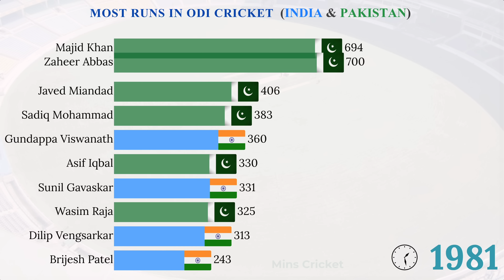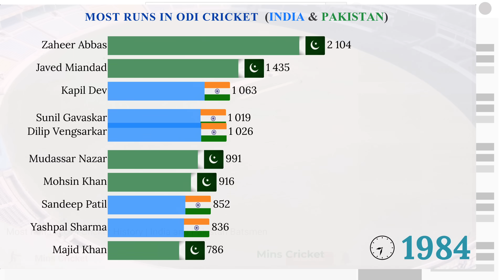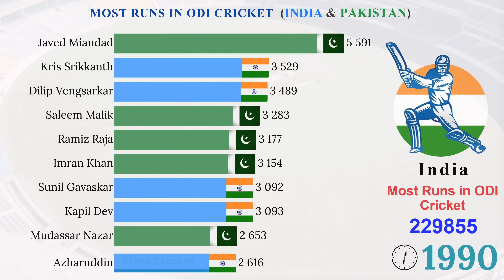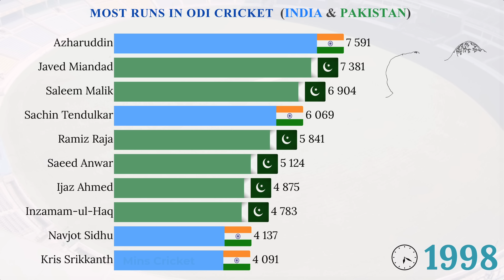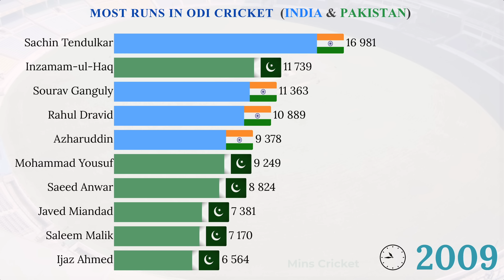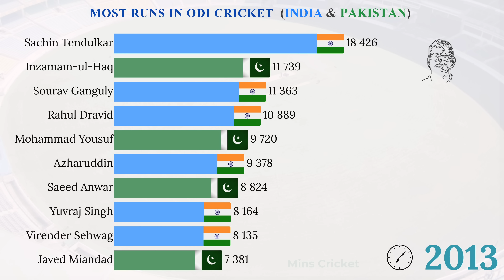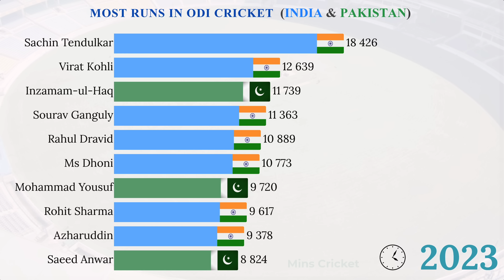Most Runs in ODI Cricket History | India and Pakistan Batsmen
Can you guess the batsman who scored the most runs in ODI cricket history?

This video shows you the top 10 India and Pakistan batsmen by total runs in ODI cricket history from 1973 to 2023 on January 31.

Welcome to Mins Cricket - Mins Cricket channel publishes informative, simplified, and attractive statistical data visualization videos about Cricket. Let us enjoy the data visualization video of the Top 10 Indian and Pakistan batsmen with the most runs in ODI cricket history.

Note
The individual player records popping up in the video were taken during the creation of the video and they may change when viewed at a later date.

Make sure to comment, like, and provide feedback for future video